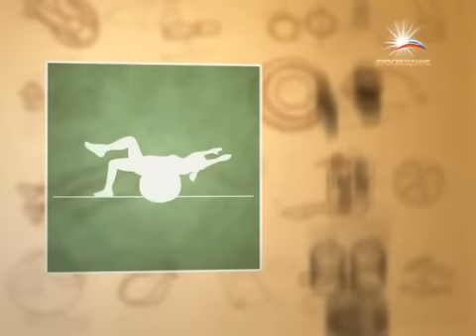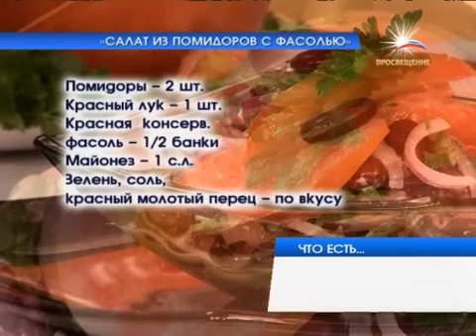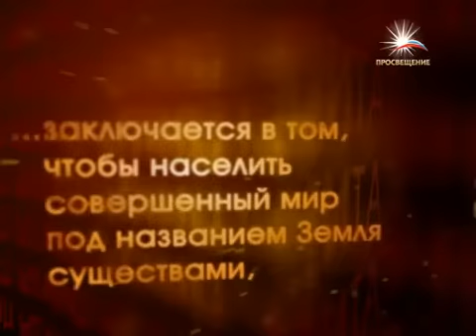"РАССВЕТ" Окружающий мир. В гостях Максим Шингаркин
Телеканал ПРОСВЕЩЕНИЕ представляет телепроект "РАССВЕТ"
Тема:Окружающий мир
В гостях Максим Шингаркин